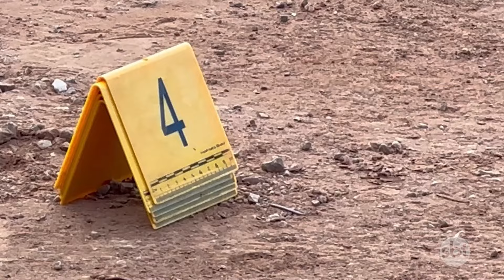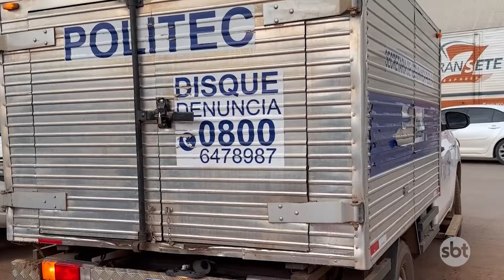Homem é 3x3cut4do com dois t*ros no bairro Industrial em Lucas do Rio Verde